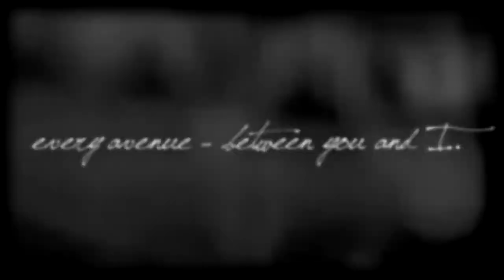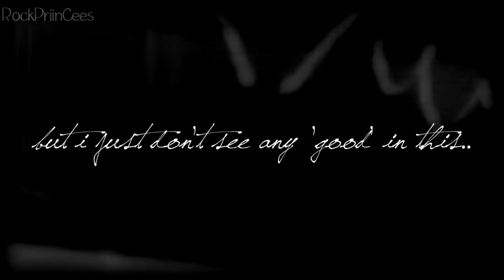{..will always hold a place - the last song.}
meow :3
Spontanaktion in der Nacht. ahahahahaaa. Habe mir nicht so viel Mühe mit dem Text gegeben :D haha deswegen ist er so leicht.. fail. yolo xD
und das mit den "keine langen Videos mehr" klappt auch irgendwie nicht :D
- Krissi

Song: Every Avenue - Between you and I
Fandom: the last song. (Mit dir an meiner Seite)
Programm: Sony Vegas Pro. 10.0